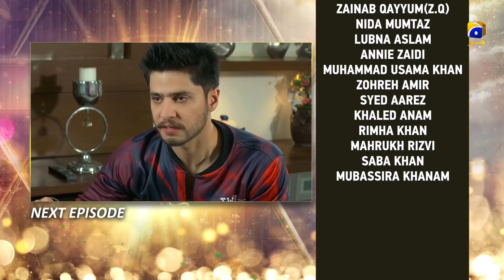Uraan - Episode 34 Teaser | 14th October 2020 - HAR PAL GEO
Directed by: Shaqielle Khan

Produced by: Abdullah Kadwani & Asad Qureshi

Kinza Hashmi
Adeel Chaudhry
Aijaz Aslam
Farhan Mili
Rubina Ashraf
Zainab Qayum
Osama Khan
Zohreh Amir
Nida Mumtaz
Lubna Aslam
Ainee Zaidi
Rehma
Mahrukh Rizvi
Mehwish
Danish Wakeel